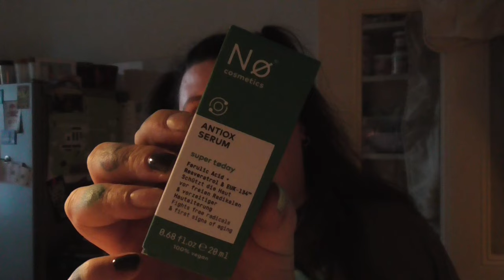Mhhh... Geht so! 😬 | Pink Box März 2024 | Unboxing